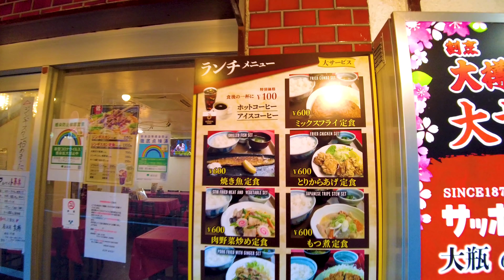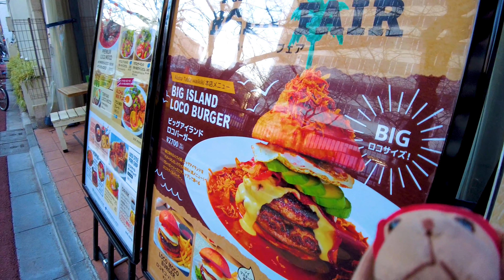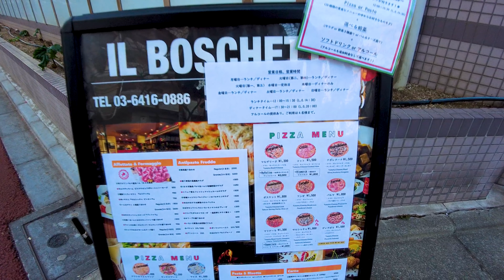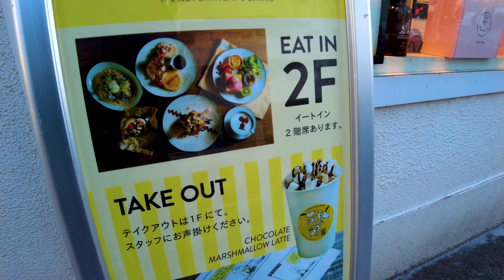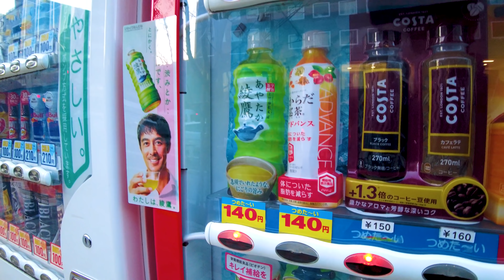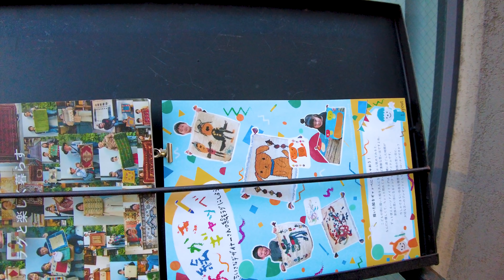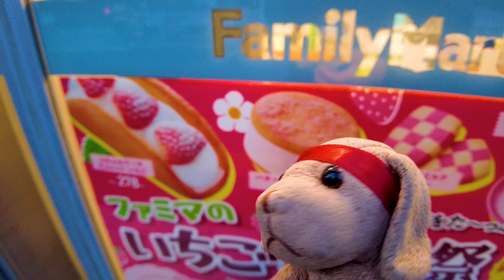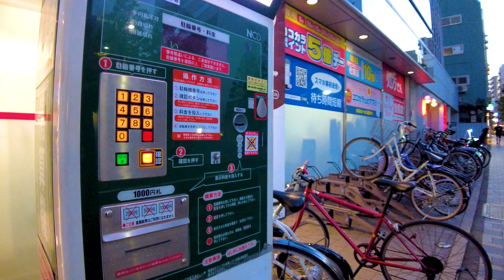Nakameguro in Tokyo is a relaxing city ♪ 💖 4K ASMR Nonstop 1 hour 04 minutes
🔴 Take a leisurely walk in Japan. Nakameguro is located in Meguro Ward, Tokyo. It's a very relaxing city. You can enjoy an oasis in the city while visiting many fashionable cafes and fashion / miscellaneous goods shops.

My Gear
Camera: Blackmagic Design Pocket Cinema Camera 4K
Camera: Gopro hero9
Camera: DJI Pocket 2 Creator Combo
Stabilizer: Zhiyun-Weebill-S
SSD: SanDisk PortableSSD 2TB
Camera Lens: SAMYANG Single focus lens